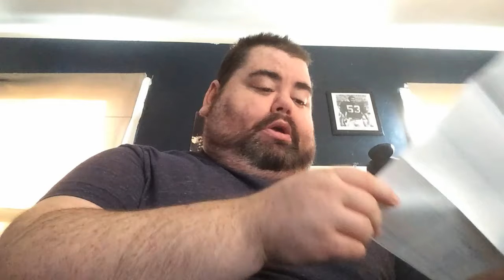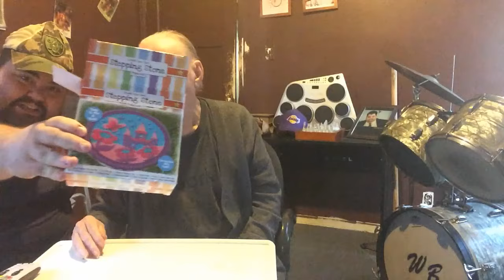Dude you hit My Pole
Please Like/Share/Sub/ Hit Bell 4 Notification when i go Live & new Vids

Become A Member For Exclusive Member Only Videos & Q&A & Live Streams

2nd Tee Store
$20 Retro/SYS/DonkeyLips Design Variety T-Shirts Avail 4-Support
Other Ways To Contact & Support Me As a Creator

Facebook.com/HeyBower
Twitter.com/MichaelRayBower